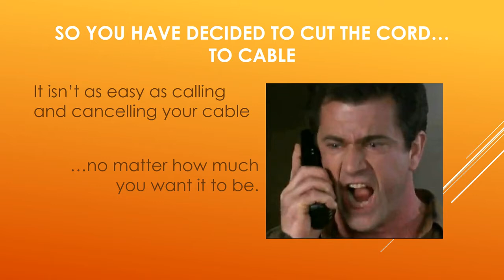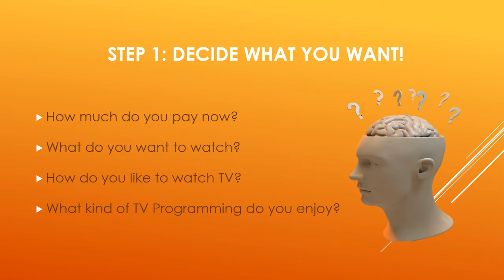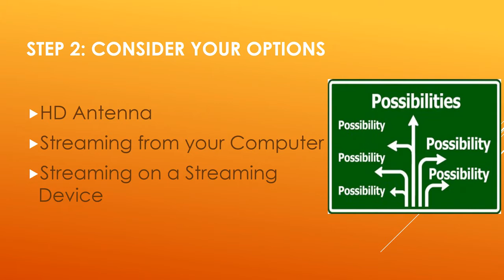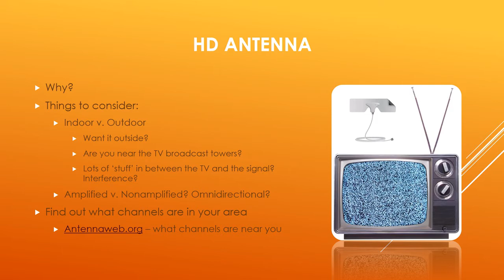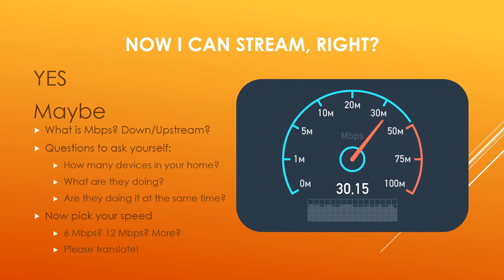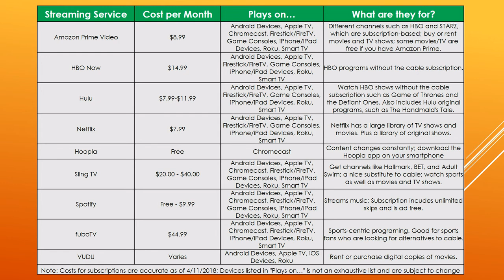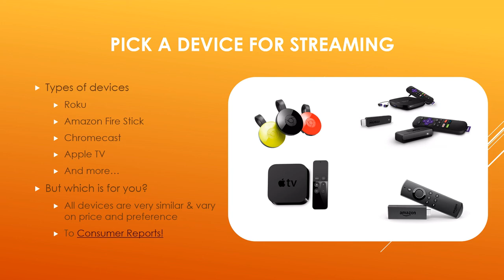Cut the Cord to Cable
Want to cut cable? Learn about the devices you'll need, the Internet connection required, subscription services, and how you can use the Library to make it happen. This video contains the same information that can be found in our Cut the Cord to Cable class offered at the library.